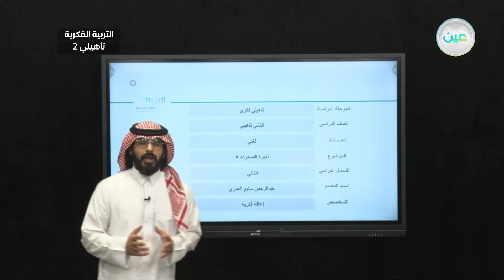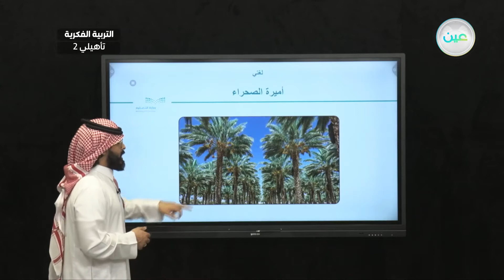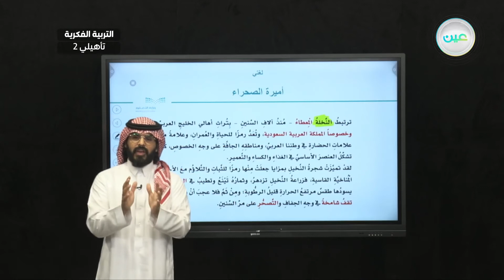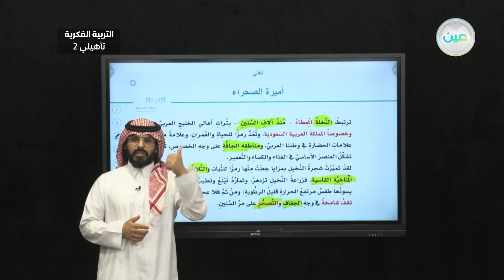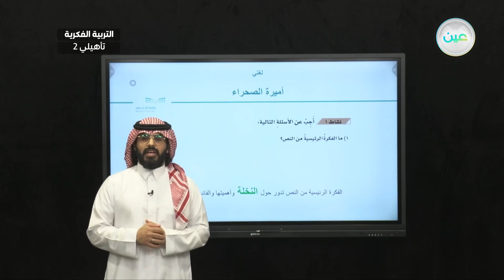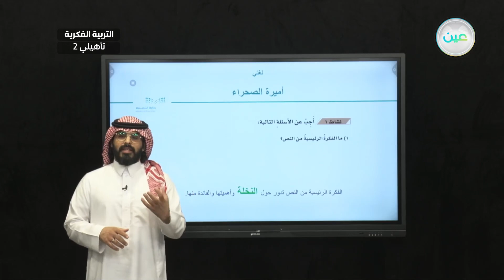أميرة الصحراء ( 5 ) - لغتي - ثاني تأهيلي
الحصة 19 - الاثنين - الأسبوع الثاني - ثاني تأهيلي